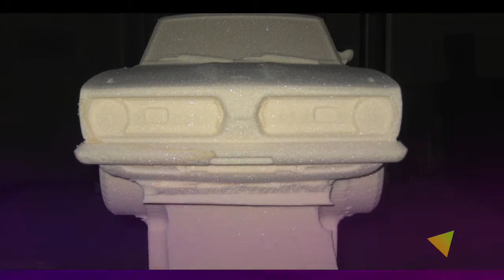Barracuda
California Art Products' CNC 5 Axis.